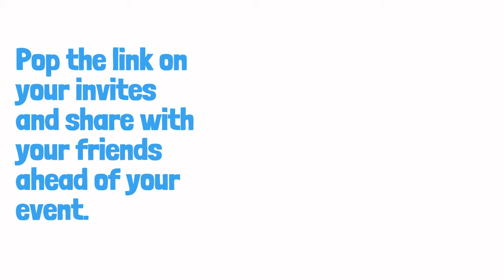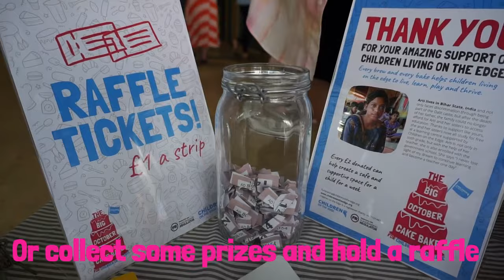Your Big October Cake Bake Recipe for Success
See our top tips for fundraising at your Cake Bake Event